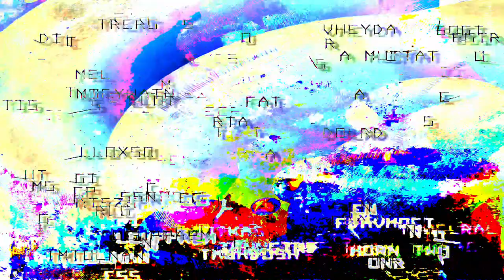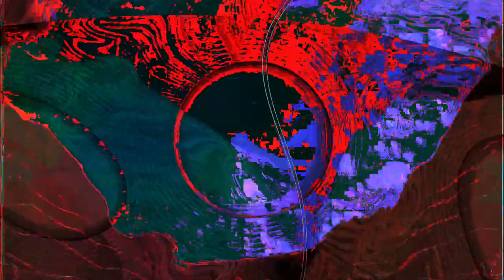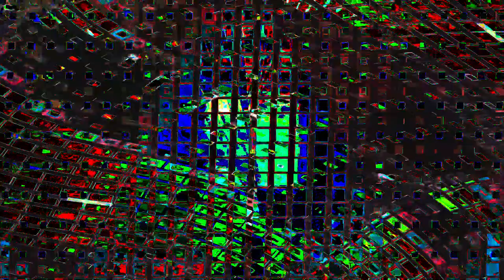Movie 24 07 16 05h01m04s